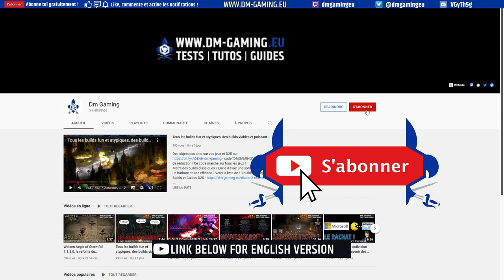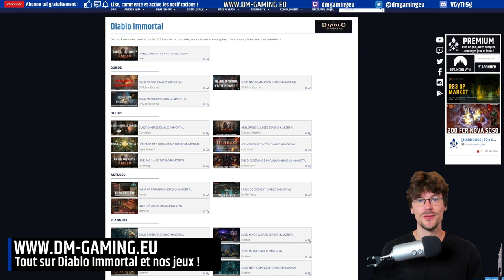Retouche Diablo Immortal, guide free to play, pierres de retouches, bonus de famille et attributs !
Quand et comment utiliser le système des pierres de retouche ainsi que les bonus de familles issues des retouches équipements sur Diablo Immortal !
pour des Orbes Eternels pas cher code "DMGAMING" !

Retouche Diablo Immortal, pierres de retouches et bonus d'ensemble de familles : (00:00)
Quand et comment retoucher votre équipement : (00:19)
Comment obtenir des pierres de retouche gratuitement et facilement Diablo Immortal : (01:01)
Bonus d'ensemble de famille Braisier, Séisme, Electrochoc, Vengeance, Barrière, Ravageur : (02:40)
Attributs Braisier, Séisme, Electrochoc, Vengeance, Barrière, Ravageur : (03:30)
N'oubliez pas de suivre la chaine, merci ! : (06:00)

Vous aurez ainsi toutes les familles, Braisier Séisme Electrochoc Vengeance Barrière et Ravageur Diablo Immortal mais aussi les plus intéressantes, avec les meilleurs bonus de famille et les meilleurs attributs de famille !

Diablo Immortal Dm Gaming
Par Alchemists, Aout 2022